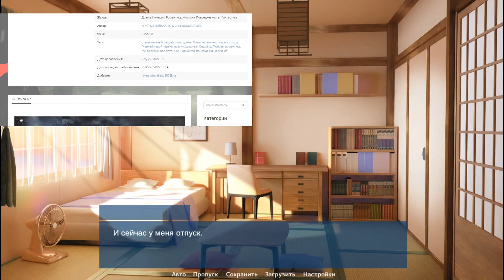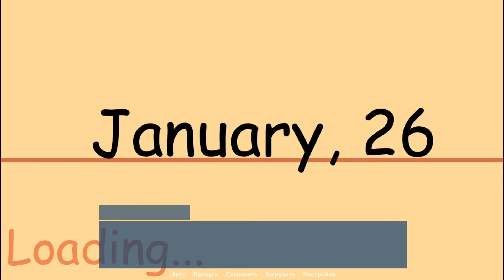Прохождение Winter With You ➤ [#3] ЗАБОТЫ О БОЛЬНОЙ ЛЮБИМОЙ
История
Эта Рождественская ночь должна была стать для Наоки незабываемой. Он решил устроить своей девушке сюрприз - заранее отпросился с работы, купил букет цветов и забронировал ресторан. Однако когда он зашел к ней в офис, он увидел, как она обнимала другого парня. Сильно разозлившись, он тут же выбежал из офиса. В центральном парке он встречает Юме - юную гитаристку, которой так же как и ему не с кем провести Рождество. Ее жизнерадостность на время отвлекает Наоки от произошедшего. Но забыть о проблеме - не значит ее решить.

В этой игре ваш ждет романтическая рождественская история, 2 очаровательные девушки с милыми голосами, неловкие ситуации, а так же больше 10 CG, 6 треков и 5 фонов! Спрайты героинь анимированы - множество разных нарядов и выражений лица, липсинк - синхронизация движений рта и голоса, моргание глаз, физика тела и волос.